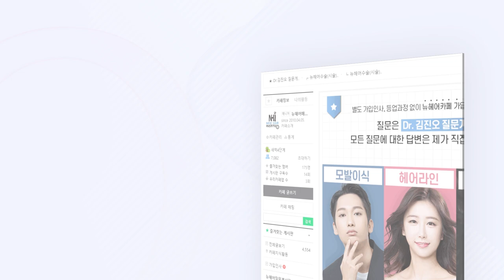[모발이식] 2차 수술 후 탈모 악화? - 뉴헤어 I 동반탈락 I [모발이식]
[모발이식] 후 밀도보강할 때
동반 탈락이 걱정돼요ㅜㅜ